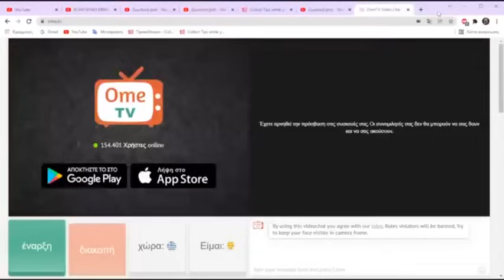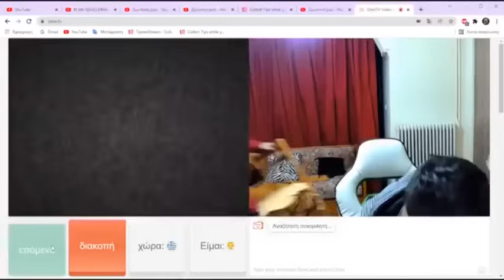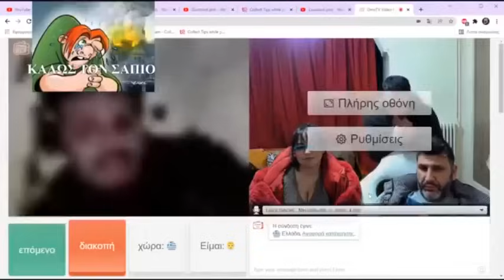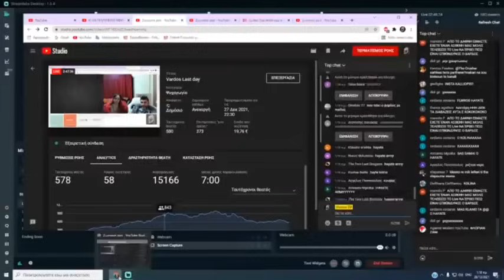ΕΠΙΚΗ ΣΤΡΙΜΑΡΑ ΜΕ ΞΥΛΟ ΚΑΙ ΠΡΩΤΗ ΑΠΟΧΏΡΗΣΗ ΒΑΡΔΟΥ, ΜΕ ΜΑΝΘΟ, ΚΑΛΛΙΌΠΗ 😂😂😂😂